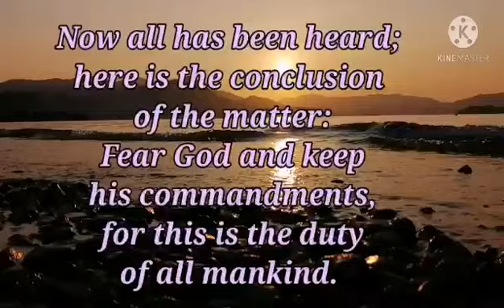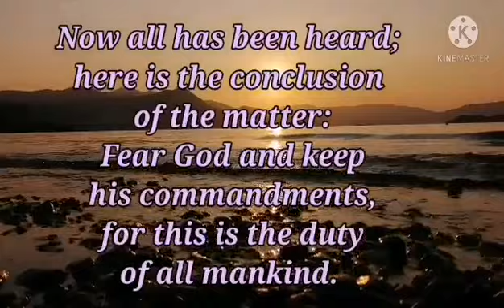Ecclesiastes 12:13 || Daily Bible Verse || Word of God || April 20, 2021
Ecclesiastes 12:13

As an OFW, I just want to share with you my blogs like lifestyle,Live streaming,etc. and most of my content is all about Verses.

This is a simple video I've made where I would like you all to motivate, inspired and encourage to read the daily Verses, scriptures, the Word of God.

Please continue to let our God's Word will take root in our hearts...